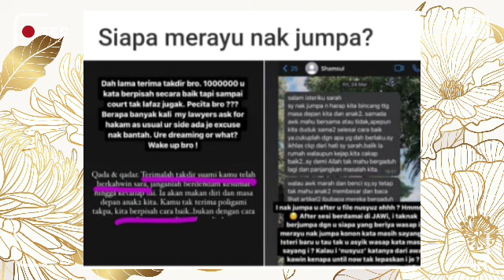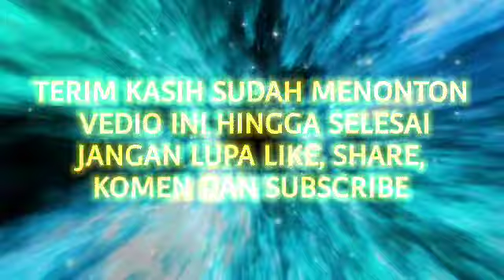Puteri Sarah dedah Syamsul merayu kata "masih sayang" dah 4 tahun blok tiba-tiba kata sayang